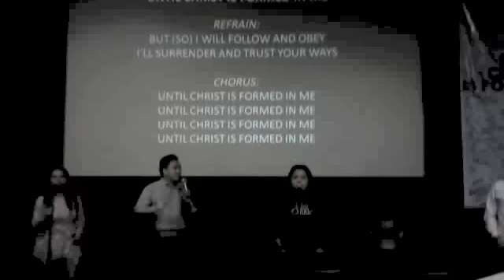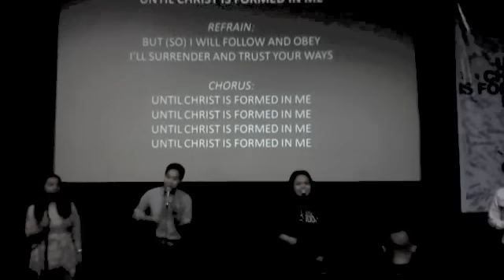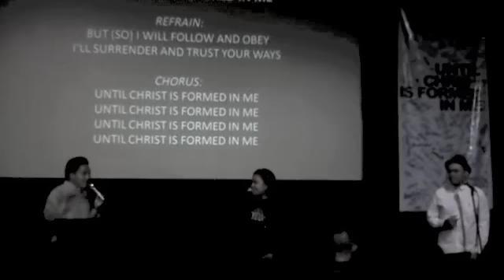UNTIL CHRIST IS FORMED IN ME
2013 AMS Theme Song. Self compose by the worship ministry.
I didn't get to record the first part but the lyrics are below :)

AMS 2013 THEME SONG
(Music & Lyrics collaboration by Tyrone, Ryan, Rene & Teejay)

I WILL FALL, I WILL FALTER
MAKE MISTAKES AND THEN
EXPERIENCE HEARTACHES

THERE'LL BE DAYS AND THE NIGHTS
WHEN I DON'T KNOW
IF I CAN WIN THIS FIGHT

REFRAIN:
BUT (SO) I WILL FOLLOW AND OBEY
I'LL SURRENDER AND TRUST YOUR WAYS

I WILL WALK, I MAY STUMBLE
THERE'LL BE TIMES IN LIFE
THAT I'LL BE HUMBLED

BY YOUR MERCY, BY YOUR GRACE
RISING FROM THE ASHES
I'LL SEE YOUR FACE